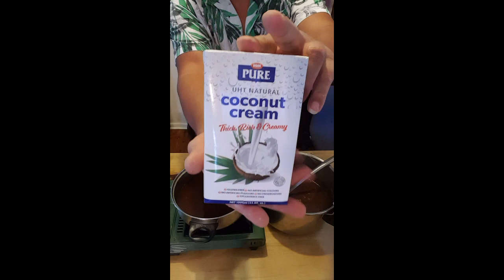Samoan desert Kopai xo 💝